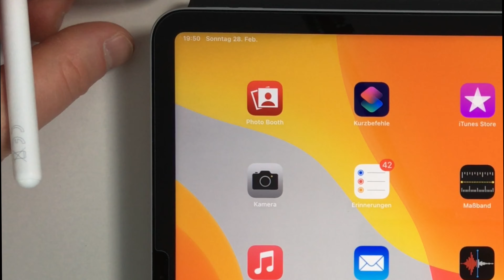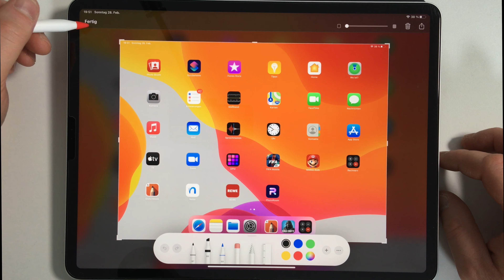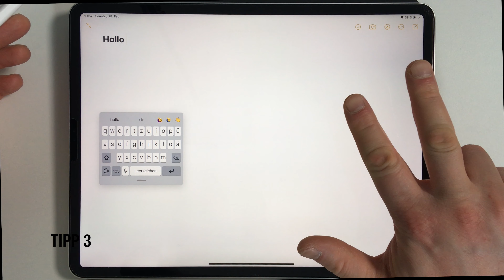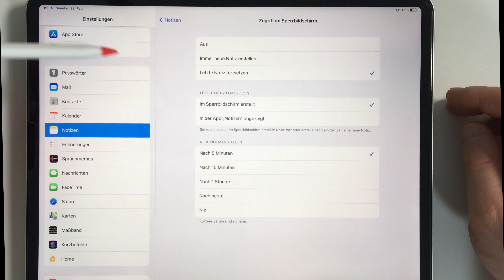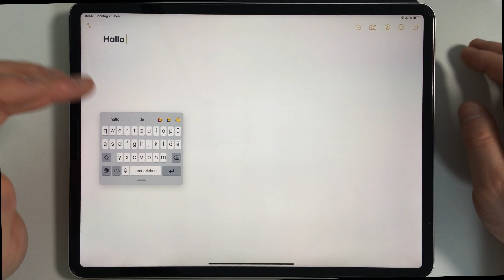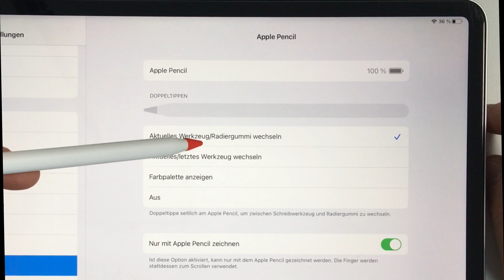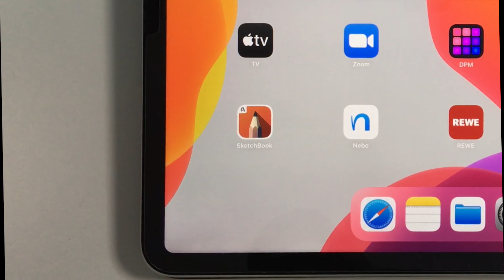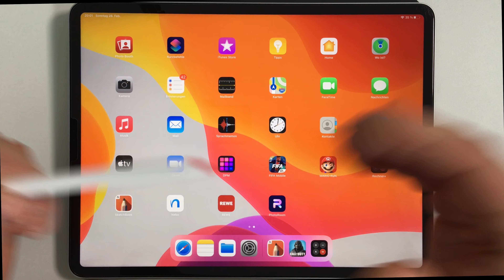5 Apple Pencil Tipps und Tricks | iPad OS 14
🔻 Beschreibung öffnen

In diesem Video zeige ich euch meinen persönlichen Lieblings-Tipps für den Apple Pencil. Diese funktionieren bereits ab iPadOS 13 aufwärts.

Was ist dein Lieblings-Tipp ? Lass es mich wissen in den Kommentaren! :)

Artikel aus dem Video:
🛒* Apple Pencil 2
🛒* iPad Pro

Timestamp
00:00 Prolog | Intro
00:13 Tip Cover
00:26 Tipp 1 - Screenshot
01:27 Tipp 2 - Swipe Tastatur
02:01 Tipp 3 - schnelle Notiz
03:41 Tipp 4 - Kritzeln
04:49 Tipp 5 - Pencil Werkzeug
05:45 Zusatz Tipp: Pencil als Homebutton

Falls euch das Video gefallen und/oder sogar weitergeholfen hat, würde ich mich über ein 👍 freuen.

🛒 Mein YouTube Equipment:
🔺 Kamera (1)
🔺 Kamera (2)
🔺 Objektiv Sony A6400
🔺 Mikrofon Røde NT1-A
🔺 Mikrofon Shure SM7B
🔺 Scarlett 2i2 Interface
🔺 Overhead Stativ
🔺 Licht-Set 1
🔺 Licht-Set 2